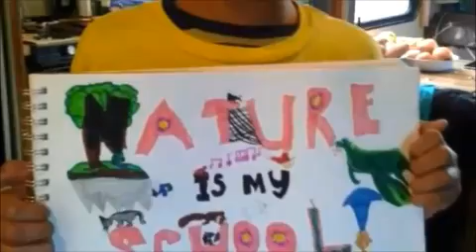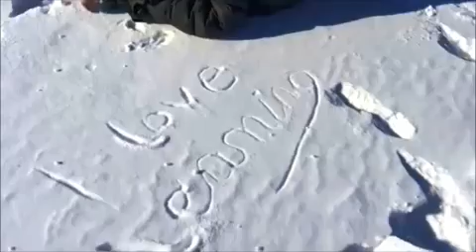For the Love of Learning – Voices of the Alternative Education Movement – Epi#17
In our confusing and often frightening times, the need for truly empowering FREE & INDEPENDENT MEDIA has never been more necessary.  At Conscious Consumer Network, we aim to provide a LIVE broadcast network especially dedicated to the brave souls who speak the TRUTH and provide SOLUTIONS.
Thank you for your interest and support of Conscious Consumer Network.  You too can play your part in assisting to create a FAIR, PEACEFUL, SUSTAINABLE world through education and information dissemination.   Help keep CCN on the air by supporting our FUNDING CAMPAIGN